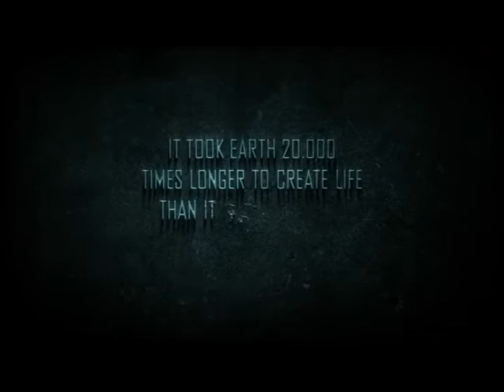Martin Nikolov light design